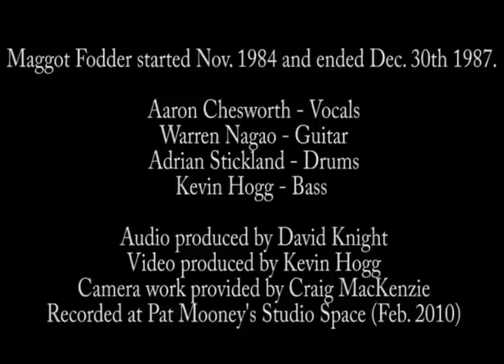I Called Her Name by Maggot Fodder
In Memory of Al Clarke

Maggot Fodder started Nov. 1984 and ended Dec. 30th 1987.

Aaron Chesworth - Vocals
Warren Nagao - Guitar
Adrian Stickland - Drums
Kevin Hogg - Bass

Audio produced by David Knight
Video produced by Kevin Hogg
Camera work provided by Craig MacKenzie
Recorded at Pat Mooney's Studio Space Feb. 2010